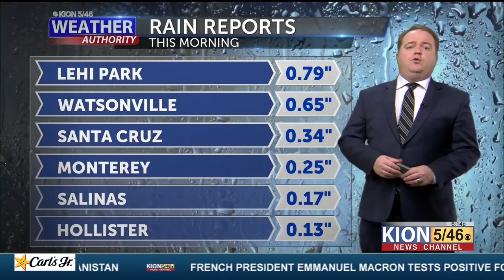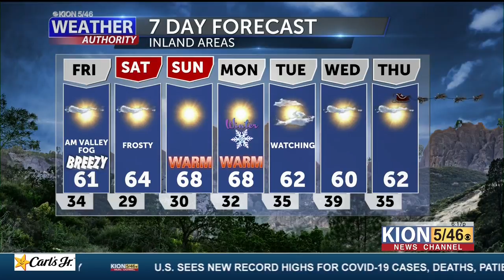Thursday Wearther with Dann